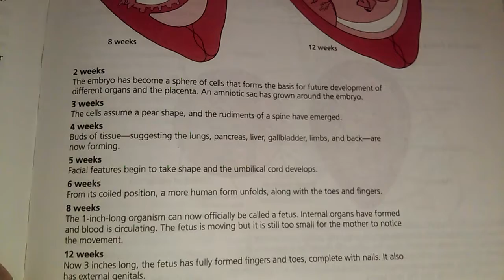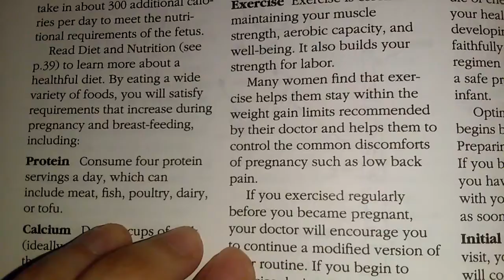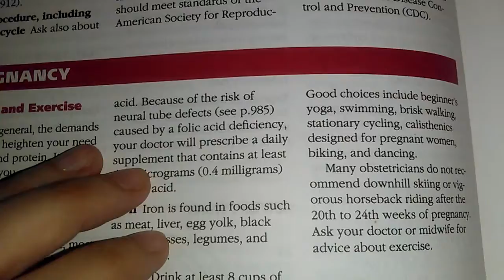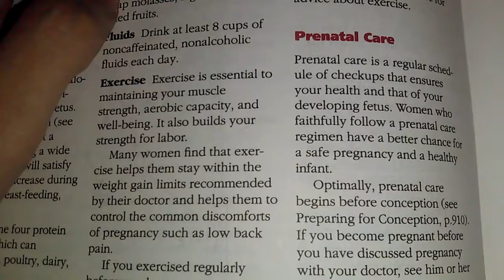COOKING TIME - BOIL, STEAM, BAKE OR FRY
boil, steam or bake